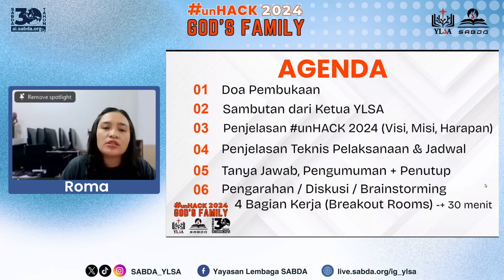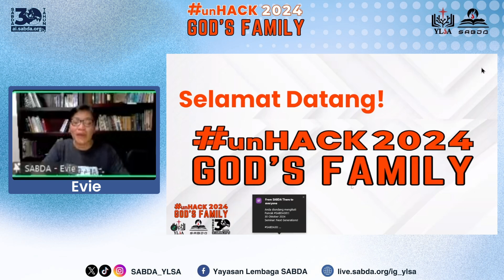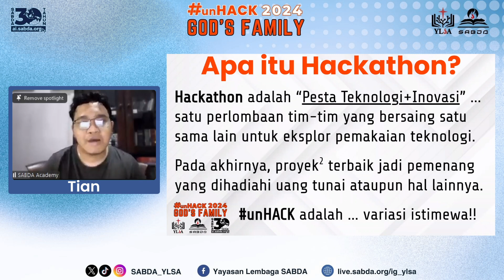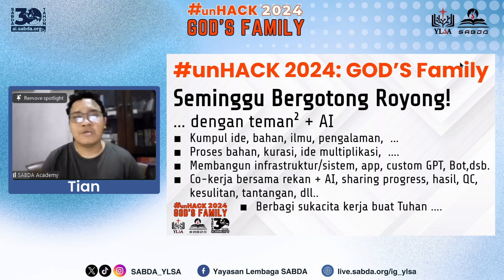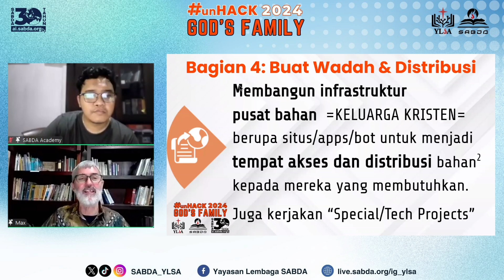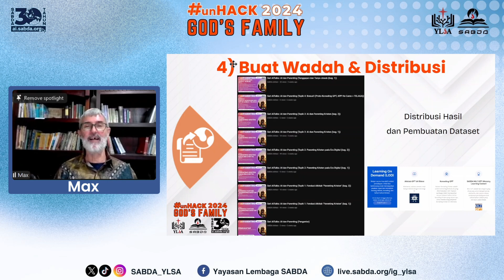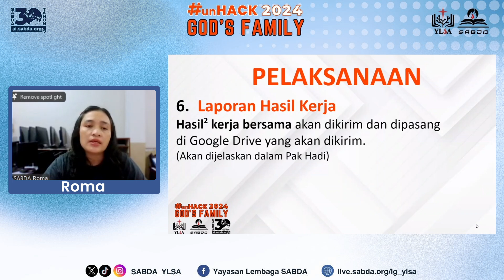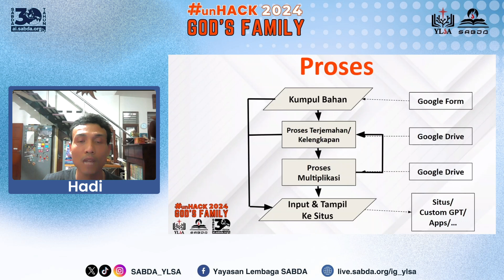Pembukan unHACK 2024 Gotong Royong: God's Family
Judul: Pembukaan unHACK 2024 : God’s Family
Narasumber: Tim SABDA

Sahabat SABDA, pada 11 - 19 Oktober 2024, tim SABDA berkesempatan untuk mengadakan acara unHACK 2024 bertema “God’s Family”. unHACK adalah acara tahunan yang telah berlangsung sejak 2021. Tahun ini, dalam rangka ulang tahun ke-30 Yayasan Lembaga SABDA (SABDA30), acara diadakan kembali bertepatan dengan bulan keluarga di banyak gereja.

Video ini berisi tentang pembukaan unHACK (tanggal 11 Oktober) yang di dalamnya ada tentang penjelasan unHACK, pitching project/ide/tugas, panduan gotong royong, dan peluncuran unHACK. Yuk, simak videonya secara lengkap dan bagikan ke teman-teman Anda supaya lebih banyak orang belajar bersama.

Daftar video dalam sesi ini:

Pembukaan: [Cantumkan Link]
Workshop AI: [Cantumkan Link]
Penutupan: [Cantumkan Link]

Untuk info lebih lanjut seputar acara SABDA, kontak WA Admin di 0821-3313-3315 dan kunjungi kami di serta situs